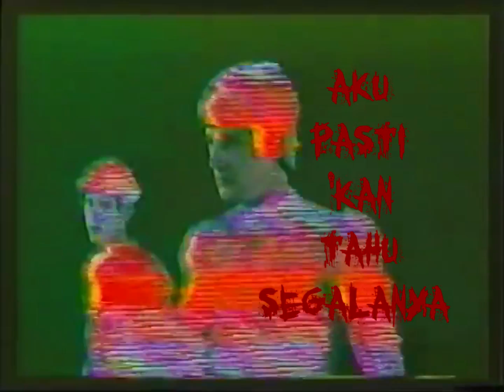jsprgry - Sandaran (Official Lyrics Video)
Genre : R&B
Performed & Written by : jsprgry
Prod. by ℕ•𝔸•𝕍•𝔸
Mix & Mastering : ℕ•𝔸•𝕍•𝔸
Artwork : ℕ•𝔸•𝕍•𝔸